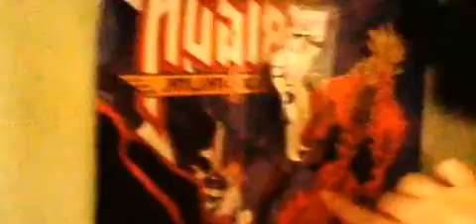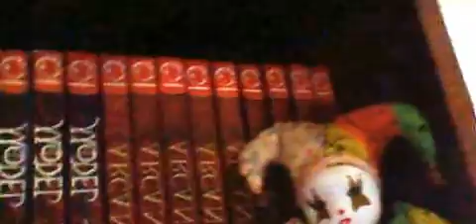RESPONSE TO OTAKU JWOW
I'm also an OTAKU! ^v^ (V)